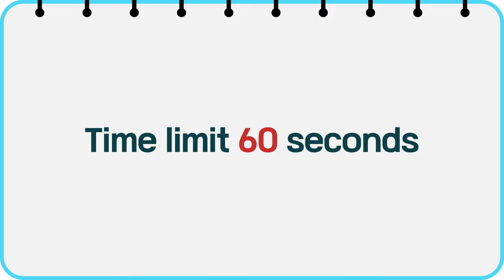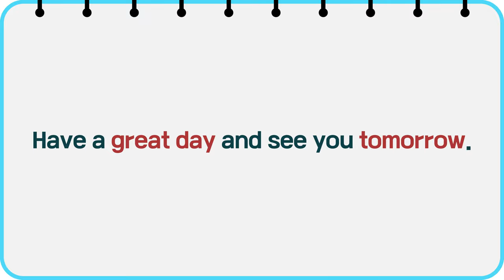Only 1% can find them all | Find the Hidden Word | Word Search | Scrambled Word Game |Guess the Word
The latest trends have met word searches.
Discover the latest trends while enjoying an interesting game.